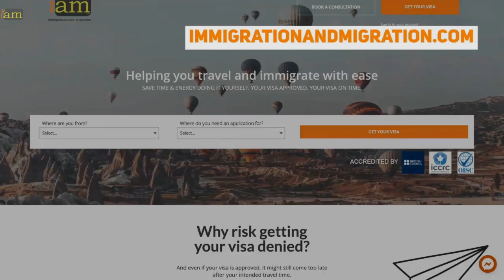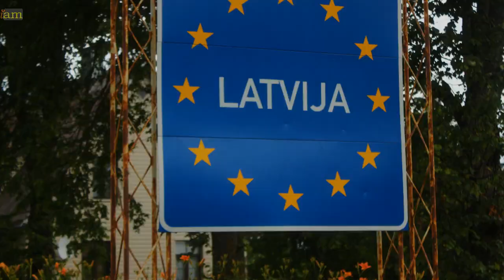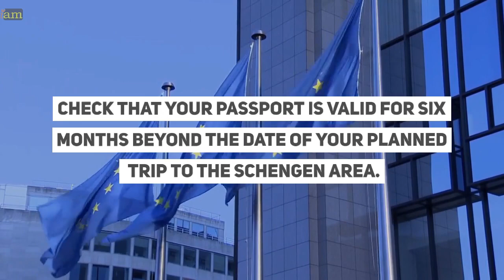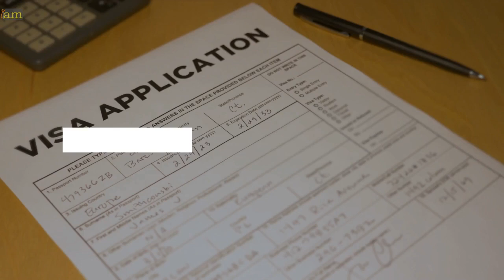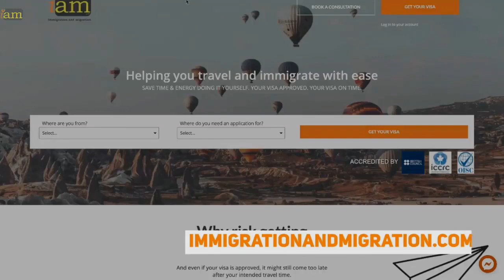Planning A European Holiday: Tips For Applying For A Schengen Visa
✈ In this video:
European countries remain a much-favoured travel destination for many travellers.

However, visa requirements pose a potential deterrent for some travellers.

Here are tips when applying for a Schengen Visa.

* Make Sure Your Passport Meets Requirements
* Ensure Your Residency is Valid
* Apply Ahead Of Time
* Prepare Essential Supporting Documents